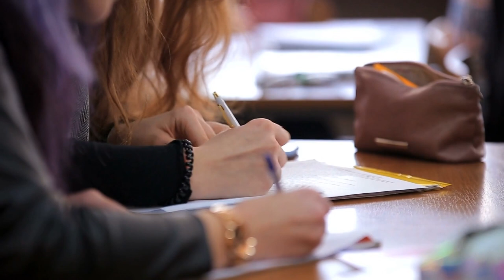3 Reasons Why Narcissists Destroy Their Relationships